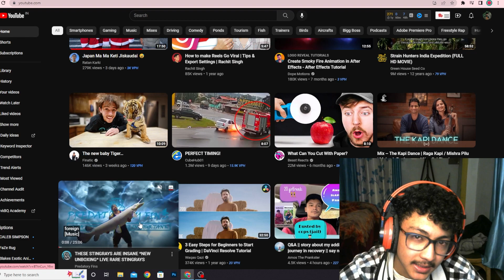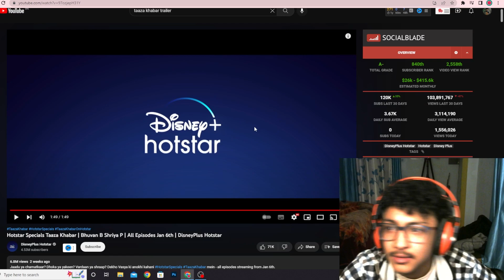TAAZA KHABAR BB KI VINES NEW WEBSERIES TRAILER RagSees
@BBKiVines ITS AN GREAT TRAILER